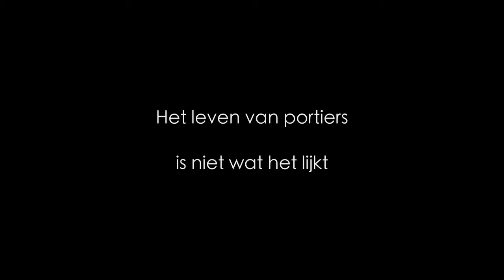Gewoon Portiers Trailer